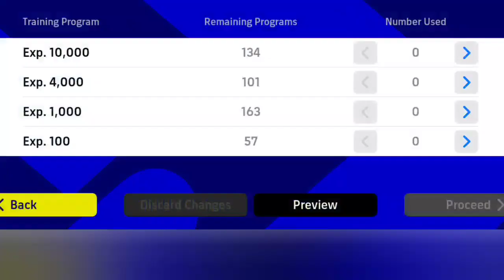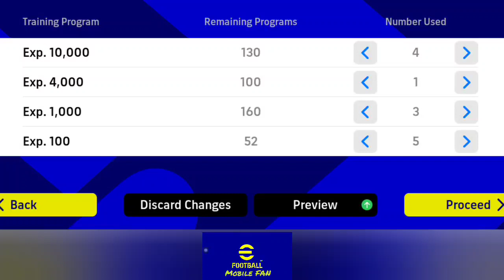How to train Gabriel Jesus to max level in efootball 2023...